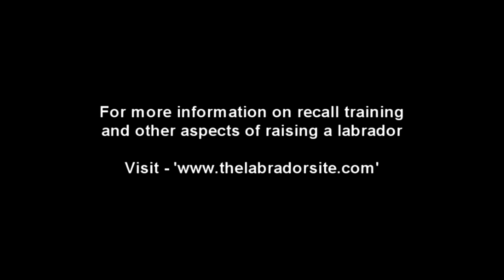Keeping your Labrador puppy close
Follow my leader is a way of keeping your Labrador puppy close to you when you are out and about Labrador training or simply going for a walk